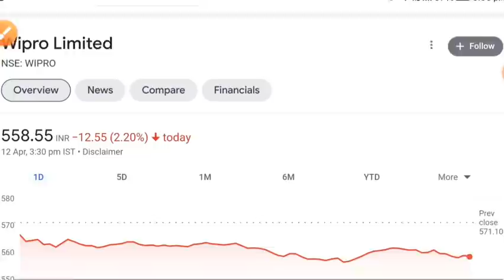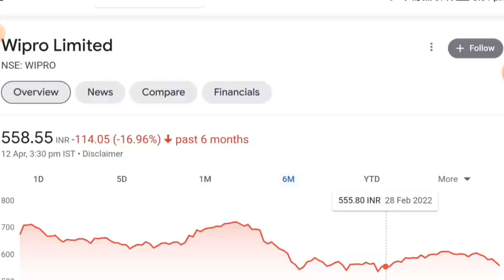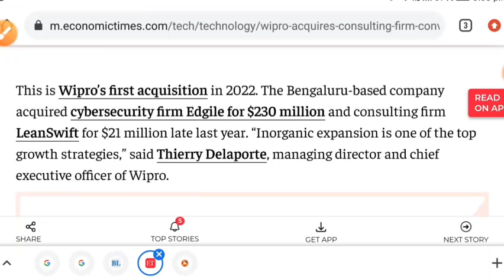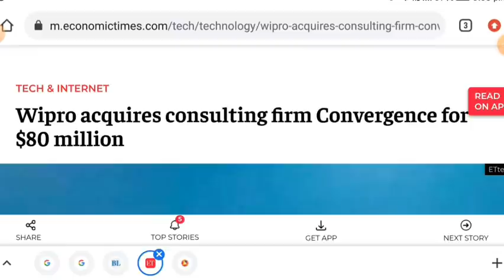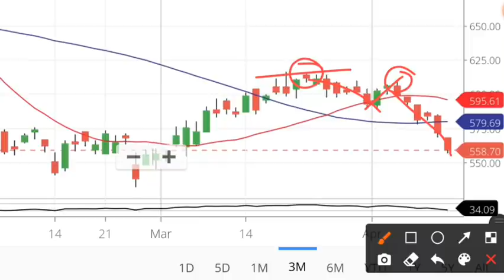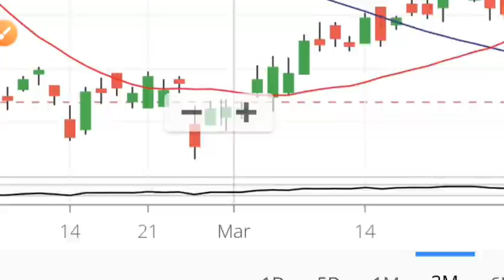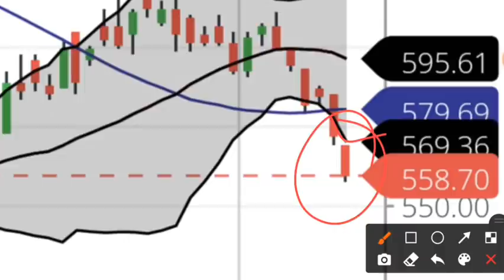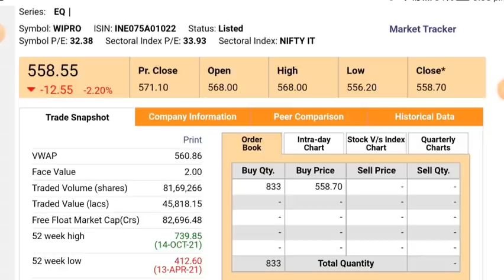WIPRO SHARE LATEST NEWS 💥 WHY WIPRO SHARE IS FALLING • SHARE MARKET NEWS TODAY • STOCK MARKET INDIA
share market
wipro q1 Results Date